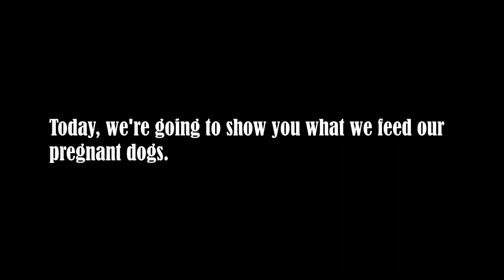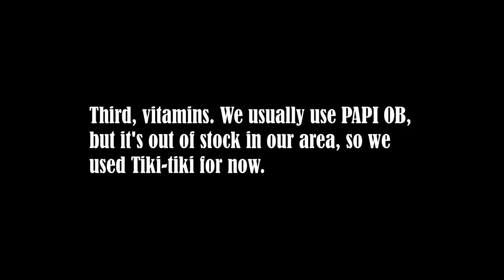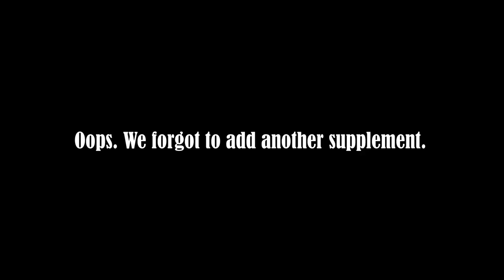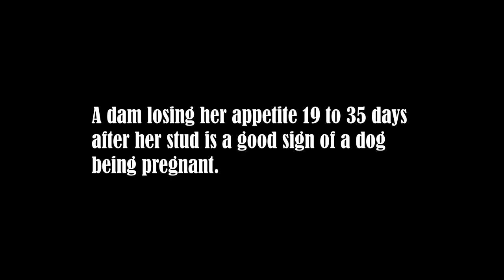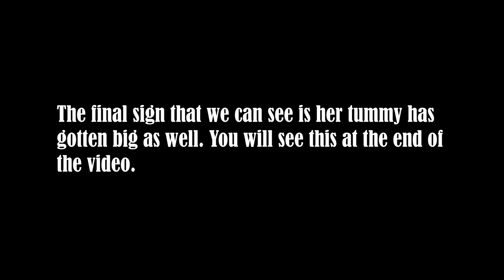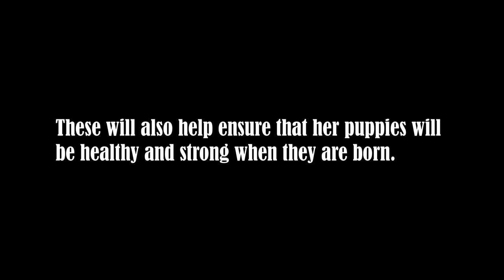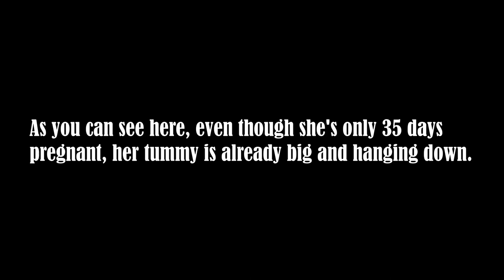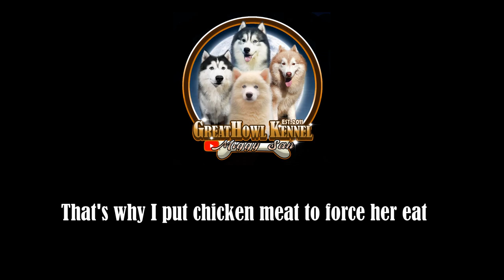What To Feed Your Pregnant Dog | Husky | Miggy San's Huskies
Feeding Your Pregnant Dog | Miggy San's Huskies
Pwd ka mag donate saaking Gcash acc. 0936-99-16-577 R M*** R Z
Sanay nakatulong etong video na eto. Salamat

-I start feeding my dogs this way 1 -2 months before I know they will be in heat cycle.
-I watch their weight not to go over 23kls and not under 17kls. To make sure they can be pregnant.
-Underweight and overweight Dam is less likely to get pregnant.
-Then, I will stop on the day of stud session
-I will then continue this feeding program once pregnancy is confirmed
-I kept waiting for Golden to lose appetite by 21-29 days
-She lost appetite by 33 days.
-Golden is 1.6 years old

feeding pregnant dog
pregnant dog
how to know if your dog is pregnant
dog lose appetite
dog increase in appetite
pregnant dog vitamins
to to tell if your dog is pregnant
how soon can you tell if your dog is pregnant
dog vomits
pregnant dog vomits
pregnant dog food

🎵 Track Info:

Title: Beach Buggy by Smith The Mister

Music Info:
Title: Totally Looped by Audionautix